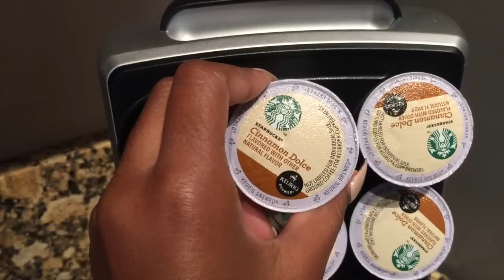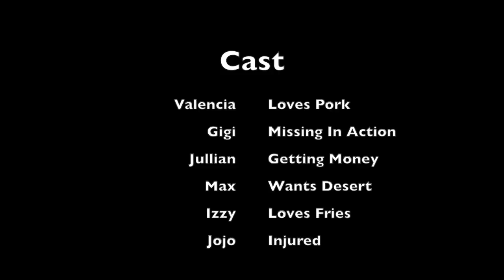A New Season | Season 3 Episode 1| Daily Vlogger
It's a new season Best Friends and Framily ! As I move forward with my life I will be sharing my love of music with original songs and some covers , which is a special thing to me ,I love song writing and playing the piano. In todays Vlog Jojo has the worst of luck and hurts her baby toe, we head to Chick-fil-a for lunch and stop for some starbucks, then the kids and I have a blast running around in the backyard and I play chef for my parents dinner party . I love you so much and your continued support is amazing and humbling all at the same time. I want to encourage everyone to have a better day even if it isn't such a great day because we don't get these days back you know !!! Reaching Out !

Catch Up with me Season 1 & 2